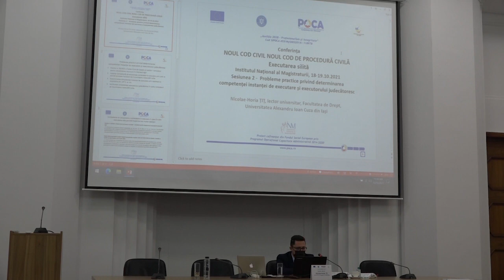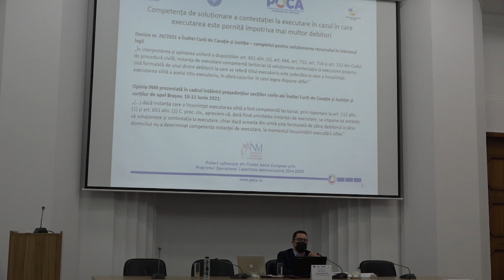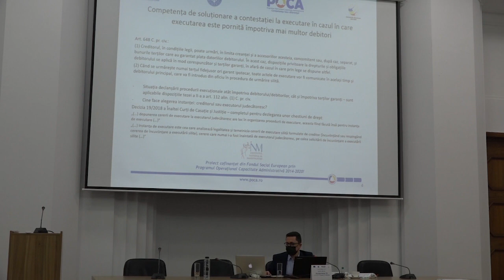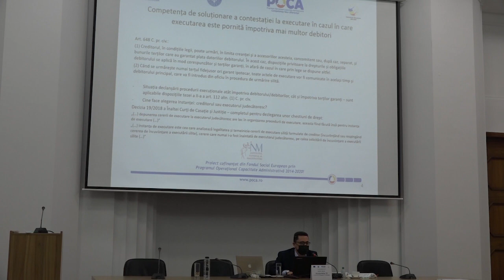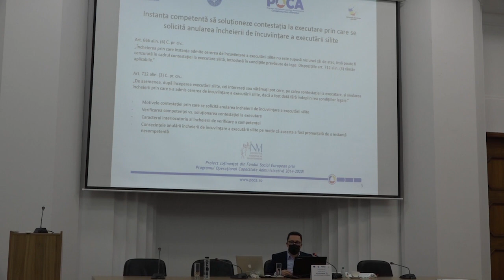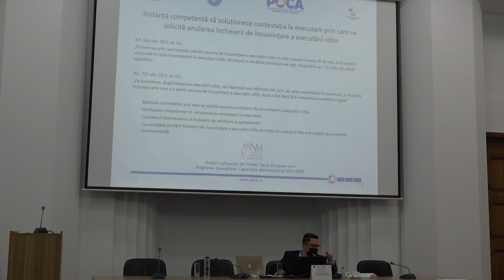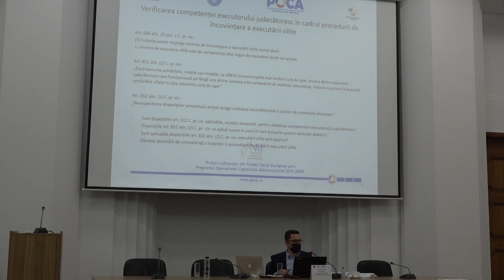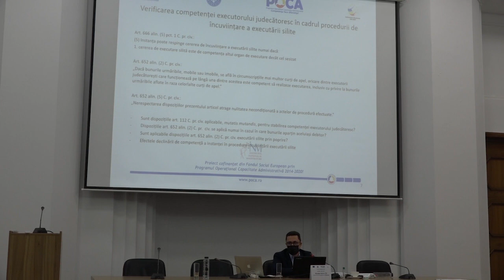Nicolae Horia ȚIȚ Probleme practice privind determinarea competenței instanței de executare și exe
Conferința Noul Cod civil. Noul Cod de procedură civilă - Executarea silită - București, 18-19 octombrie 2021